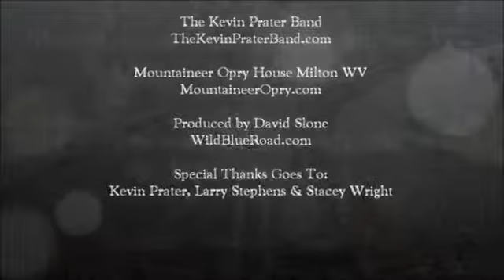The Kevin Prater Band – A Good Womans Love – Mountaineer Opry House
for more about this band and many other live bluegrass music shows and events